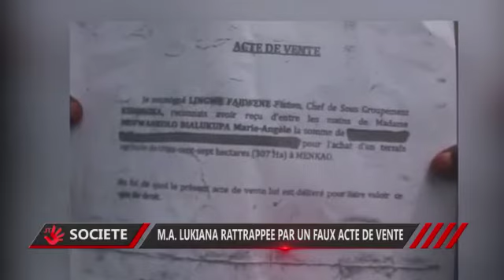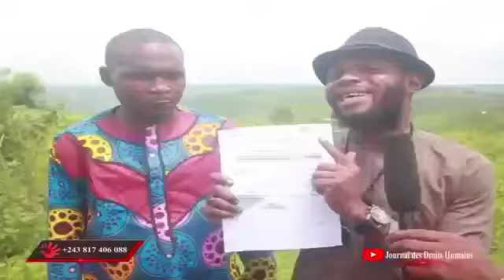Jtdh / M.A LUKIANA rattrapée par un faux acte de vente